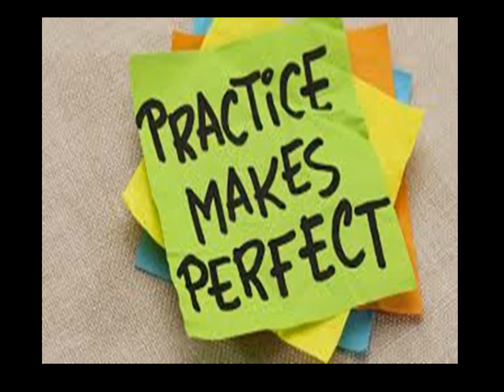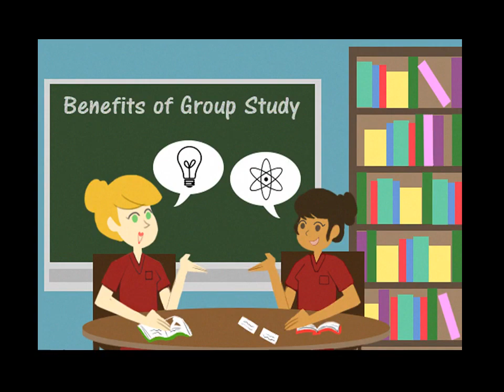Strategy For Exam Preparation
Anurag Gupta is the Chief Mentor of Vidya Niket School Gwalior. He is a renowned Master Trainer of Central Board of Secondary Education (C.B.S.E.), India. He conducts frequent trainings and workshops for Principals and Teachers across India and Abroad. He is also a Motivational Speaker and a Counsellor.